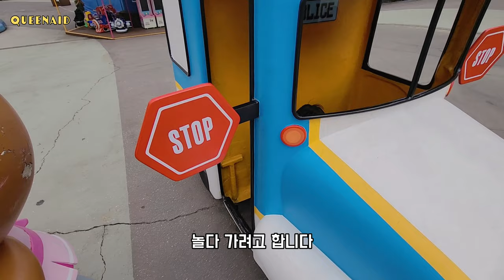날씨가 더워도 놀건 놀아야지🔥 어린이대공원에서 폭염 속 대모험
선선할줄 알고 온 어린이대공원...
집에 다시 갈까?

[서울어린이대공원]
► 이용시간 및 요금

►36개월 미만 가능한 놀이기구
디노기차 (보호자 동승시 가능), 해마레일카 (보호자 동승시 가능)
스윙베어 (보호자 동승시 가능), 회전컵 (보호자 동승시 가능)
회전목자 (보호자 동승시 가능), 스윙거 (보호자 동승시 가능)

00:00 어린이대공원 가기전
00:22 구독, 좋아요
00:33 어린이대공원 후문 도착
01:52 어린이대공원 입장
02:10 어린이대공원 놀이동산
02:59 아빠의 서포트
03:32 은준이가 동물원 안가는 이유
04:00 어린이대공원 괜히 왔어
04:43 어린이대공원 맹수마을 (동물원)
05:21 어린이대공원 꼬마동물마을
05:55 어린이대공원 열대동물원
06:54 어린이대공원 물새장
07:09 아이스크림 먹기
07:33 어린이대공원 놀이터
08:05 다음에봐 어린이대공원